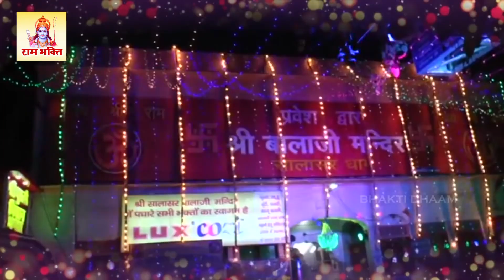ना जाने कितना पुराना है ये भजन - दुनिया चले न श्री राम के बिना - Ram Bhajan 2020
Song-
 Duniya Chale Na Shri Ram Ke Bina
Singer -
Manish Tiwari
Lyrics -
Tarditonal

ramayan,
ram bhajan,
ram mandir,
ram katha,
ram aarti,
ram avtar